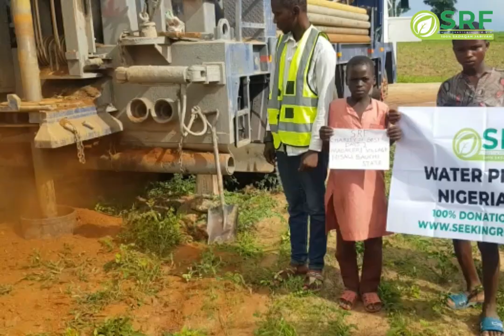Construction for another Borehole well has begun in Nigeria 🇳🇬🚧. May Allah allow this to continue 🤲.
🚧 Al-hamdulilah, our drilling team are being kept busy as they have now arrived to another village in Nigeria to drill another borehole water well.

🤲 May Allah bless the donor who has raised for 3 borehole wells (this being one of them) and 1 Bucket well! Allah humma barik.

💖 Subhan’Allah just imagine the reward for being the means of quenching the thirst of the needy believers of Allah!

📥 To set up a fundraising page for SRF projects and help BuildYourJannah, go

🇳🇬 Borehole Well in Nigeria - £1000